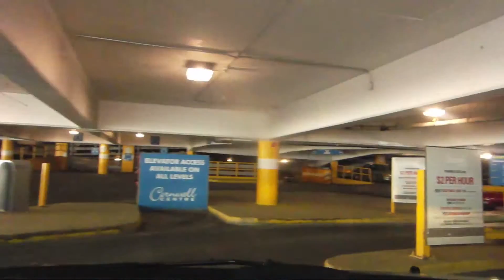2015-07-20 Regina today (around the neighborhood) cloudy day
Regina, Saskatchewan.  July 20, 2015 .  It's a cloudy  Monday.  drove around the neighborhood then towards the downtown.